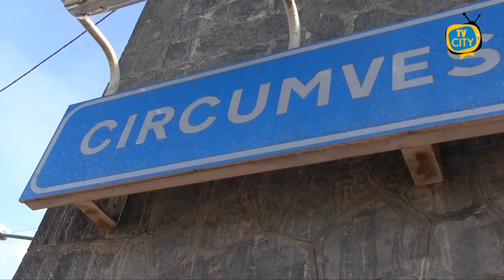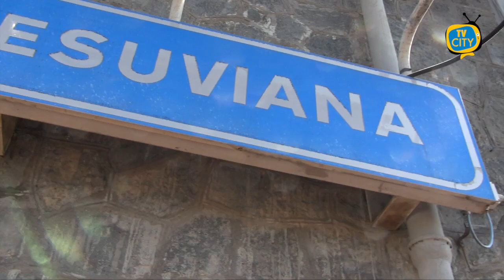Senza biglietto e mascherina ma con spada su treno, arrestato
Senza indossare la mascherina pretendeva di restare sul treno, sebbene il controllore piu' volte gli avesse intimato di scendere.
Ma quando sono arrivati i carabinieri quello della mascherina si e' rivelato il problema minore: l'uomo aveva con se arnesi per lo scasso, sigarette di contrabbando, alcuni coltelli ma soprattutto una katana di 50 centimetri. E' accaduto a bordo di un treno della Circumvesuviana in partenza dalla stazione di Poggiomarino.
Il convoglio proveniente da Sarno e diretto a Napoli aveva a bordo molti pendolari pronti a tornare a casa. Il capotreno ha intimato ad un passeggero di origine marocchine di 35 anni di indossare la mascherina anti-covid e di esibire il titolo di viaggio. L'uomo ha rifiutato l'invito, causando tra l'altro un ritardo di 20 minuti. A quel punto il capotreno ha chiamato i carabinieri che, procedendo al controllo e agli accertamenti, hanno scoperto che era in possesso di chiavi e grimaldelli atti allo scasso e di mezzo chilo di sigarette di contrabbando. La perquisizione e' continuata e sono stati rinvenuti e sequestrati una spada di 60 centimetri e cinque coltelli a serramanico, oltre ad una bici elettrica di dubbia provenienza che l'uomo aveva con se. Il trentacinquenne e' stato denunciato a piede libero e dovra' rispondere tra l'altro di interruzione di pubblico servizio, ricettazione, porto abusivo di armi.